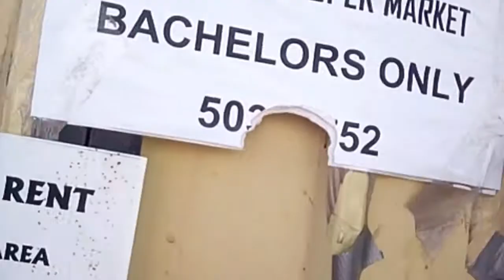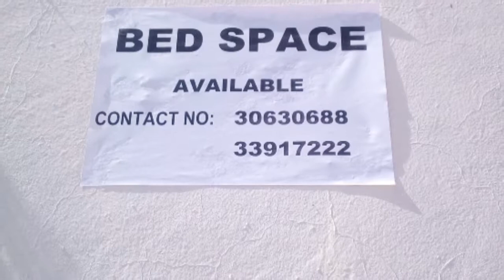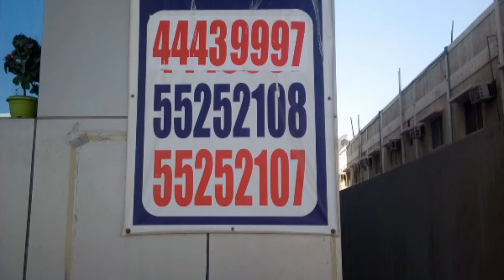Looking for room in Qatar? Innovative places for ads!!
Looking for a bed space or a room for rent in Qatar then need not scan the newspapers or websites...supermarkets, grocery and building are places where you will find accommodation advertisements and also road side walls and even trees where they hung the space selling ads